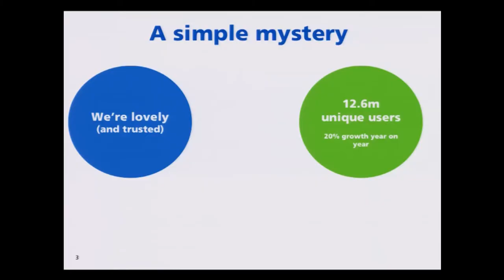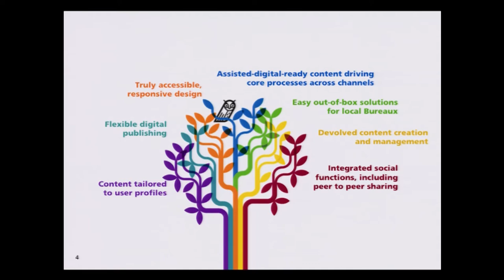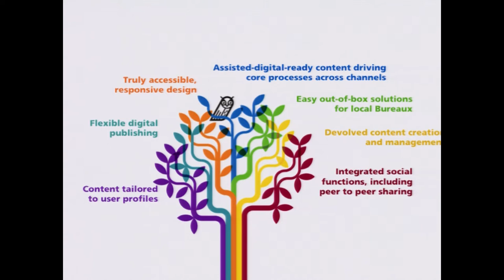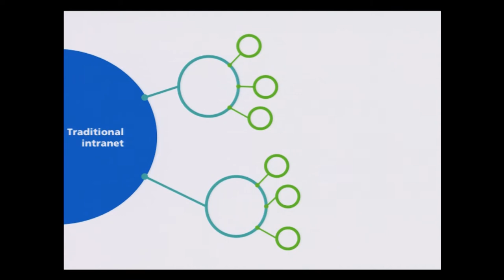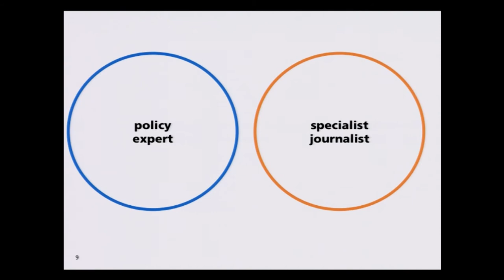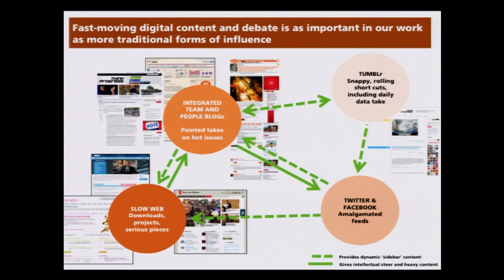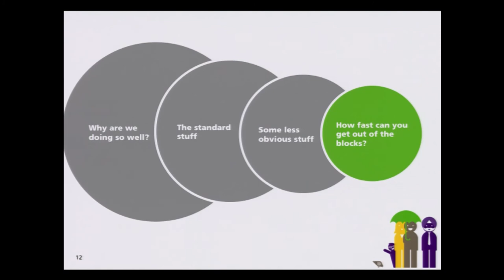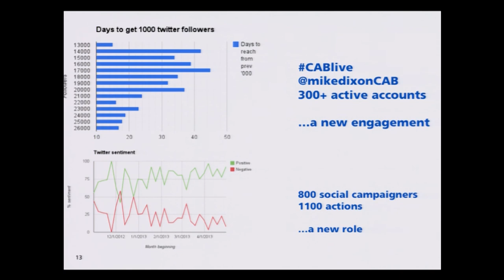Eduserv Symposium 2013 - Advice in the 21st century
Mike Dixon from Citizens Advice presnts 'Advice in the 21st century: how to make sure a 70 year old business model remains relevant', at the Eduserv Symposium 2013: In with the new.